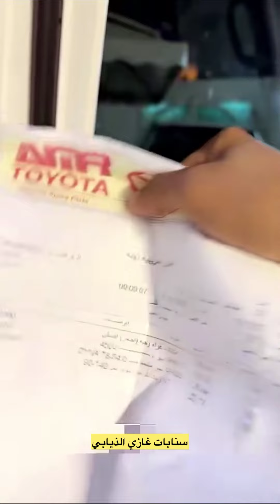مخلد مروق لكم اليوم😂🤣